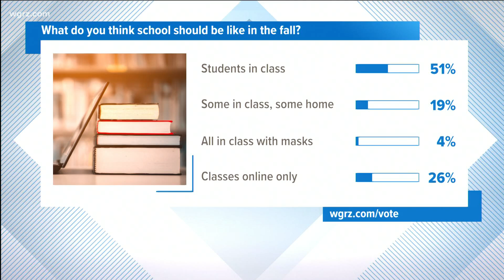Deadline for school reopening decision set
The decision will be announced the first week of August.